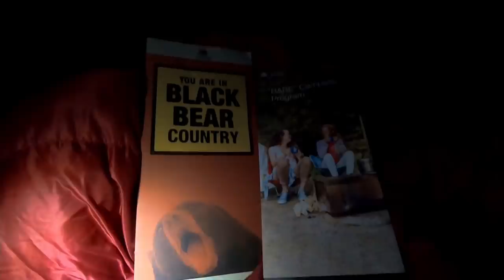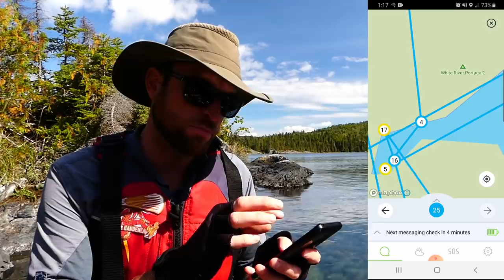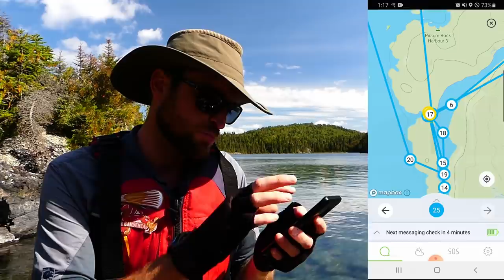Solo Fall Camping & Salmon Fishing on the Wild Pukaskwa Coast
(This is new, feeling it out)

Intro: 0:00
Day 2: 17:43
Extra Discussion: 30:00

Audio Credits:
Space Chatter - Doug Maxwell Media Right Productions